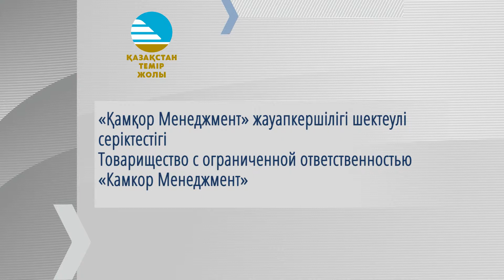Товарищество с ограниченной ответственностью «Камкор Менеджмент»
«Қамқор Менеджмент» жауапкершілігі шектеулі серіктестігі